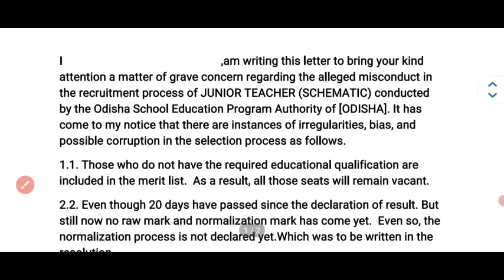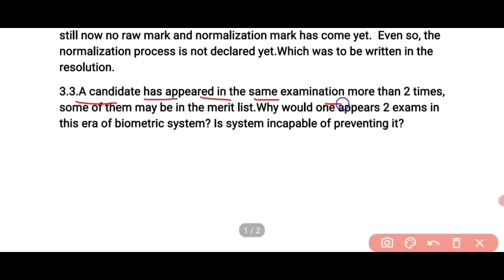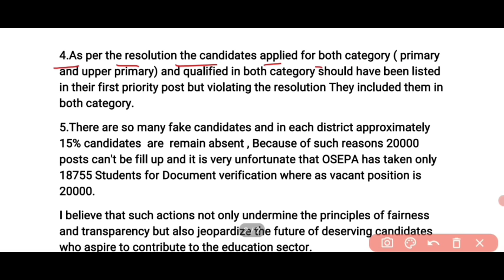JTS ନିଯୁକ୍ତି ରାଷ୍ଟ୍ରପତିଙ୍କୁ ଅନୁରୋଧ ପତ୍ର//ନୂଆ ଲିଷ୍ଟ ଓ ନୂଆ ପ୍ରକ୍ରିୟା ପାଇଁ ଦାବି//ପୁଣି ନୂଆ ମୋଢ଼ JTS ରେ..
RHT_CUTOFF-2023.